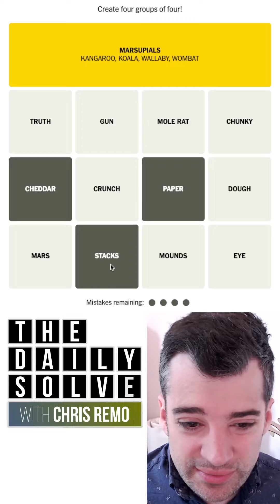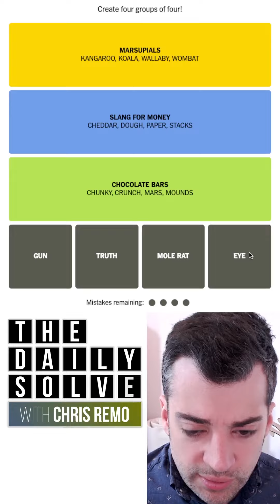Connections 36 - NYT Word Game - 17 July 2023